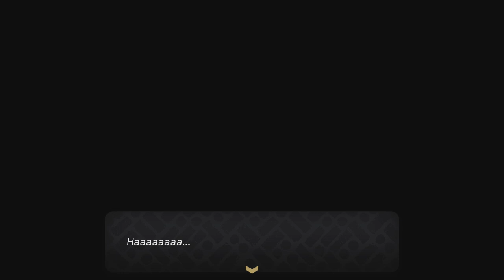The Legend of Zelda: Echoes of Wisdom - Part 16: Career Change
With new rifts opened you now have a choice to pick which temple you want to do first to the west of Hyrule Castle is someone familiar, yes Dampe went from Grave digger to engineer with his automatons that will help you turn the tide of battle.